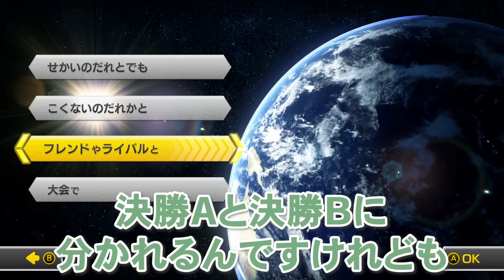【初日王】実況者24人でマリカ大会‼︎最弱決定戦でとんでもない悲劇が…！！？【マリオカート8DX】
最弱マリカ実況者の称号をかけて戦う決定戦！！
最も苦手なはずのコースで偉業を達成したなな湖だったが、その喜びも束の間、信じられないくらいアイテムボックスに嫌われるという事態に陥り…！！？

【決勝B】
とりっぴぃ、愛の戦士、なな湖、柊みゅう、GEN、ゆきドラ、ちはや、ボスナ、コハロン、はたさこ、ヒカック、メッス

【決勝A】
とれいん。、めーや、ナンバアナイン、サワヤン、しんたろー、林檎さん、B!KZO、Is、NOBUO、偽ペンギン、ぎぞく、けい